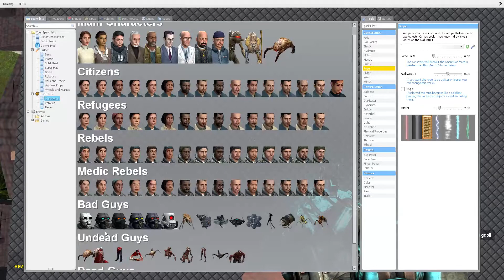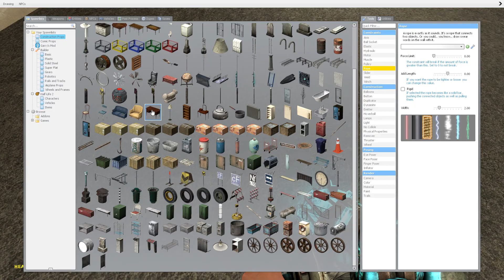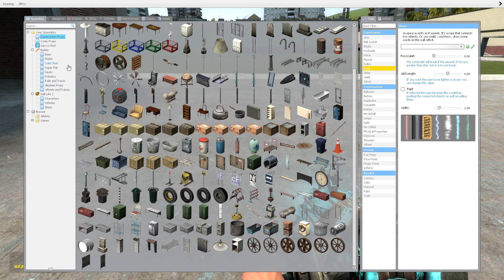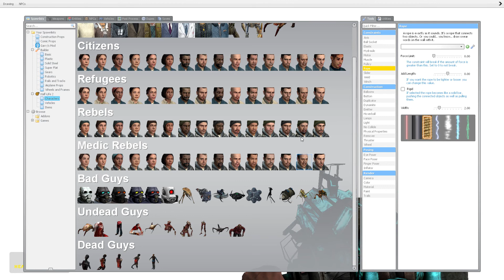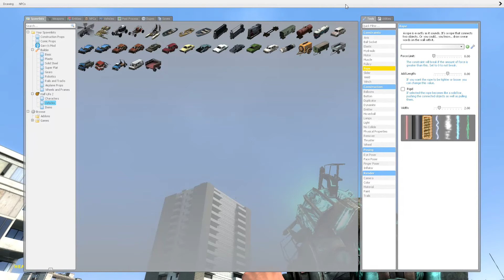Garry's Mod part 1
This is my favourite game. Enjoy :)